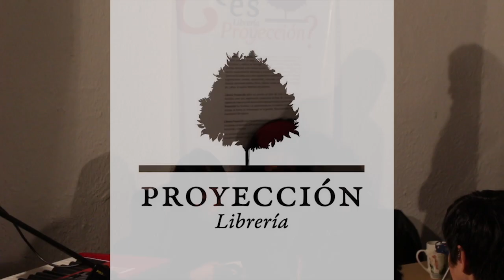Allkütun, Encuentros de solidaridad con el pueblo mapuche / 4.08.2017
Allkütun
Trawüaiñ taiñ kelluntukuwam Librería Proyección mew.

Fantepu mew ta müley ellkawkülechi awükan dungu Wallmapu mew; pu soltaw müley ta pu lof mew, ka taiñ pu che weychakelelu püresukünungekey engün. Fey mew may ta iñchiñ Centro Social y Librería Proyección entuleiñ tüfachi "Allkütun" taiñ trapümael kulliñ CIDSUR-ngealu, fey ingkatukefi engün che inantunieetew pu estado mew ñi weychamekeel mew. Tati pu "Allkütun" mew iñchiñ ta nütramkawaiñ ka allkütumekeaiñ may fillke ayekan dungu, musika dungu ka, taiñ yafüluwüküleael iñchiñ, pu che mülelu fachi fütra mapu mew.

Fantepu ka mülerkey fachi champuria dungun, pu wecheke che mülelu ponwitu ka wekuntu Wallmapu mew. Tüfachi champuria dungun ayüfuiñ taiñ pengelafiel tati. Champuria dungun kakewkechi dewmangekey: poesia mew, musika mew, arte mew, kake kay.

Kom tüfa ka mapudungun-ngey, ka doyelkefi ti mapuchengen ka taiñ chumngechi weychalerpuael

ALLKÜTUN es una iniciativa creada por el Centro Social y Librería Proyección en condena a las violencias coloniales, la criminalización del pueblo mapuche y la militarización del Wallmapu. Surge en 2016 con el fin de recaudar fondos para CIDSUR, un centro que defiende a personas perseguidas penalmente por el Estado chileno debido a su vínculo con la protesta social. En Mapudungun, Allkütun significa escuchar, oír. Con cada ciclo Allkütun, Proyección invita a conversatorios y recitales de música para la solidaridad entre los pueblos que conviven en nuestro territorio.

En este nuevo ciclo, se busca relevar la potencia política de la creación champurria de las nuevas generaciones mapuche que componen la diáspora urbana dentro y fuera del Wallmapu. Convoca a creadoras y creadores que a partir de la experimentación en distintos registros y lenguajes interrogan las fronteras de lo mapuche y entrelazan nuevos referentes para su imaginación política.

Recital de poesía con lxs poetas:
Daniela Catrileo y David Aniñir
Presentación musical de Amandita Mura

Convocan Librería Proyección y Kom Kim Mapudunguaiñ Waria Mew